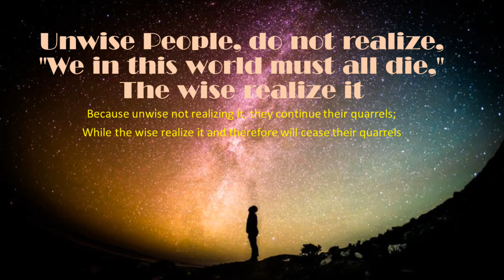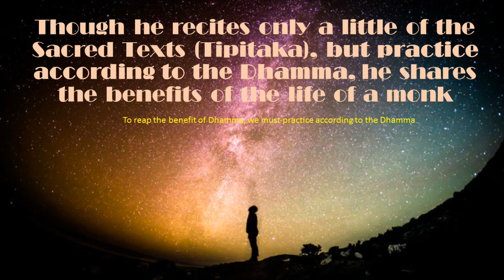Dhammapada ~Twin Verses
Selected Dhammapada Twin Verses